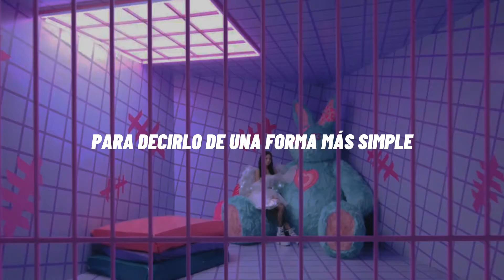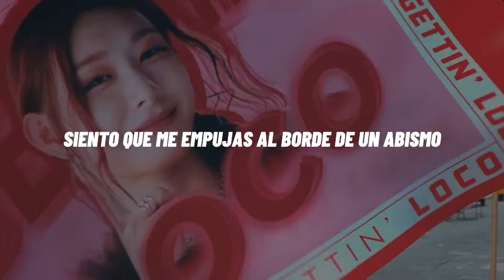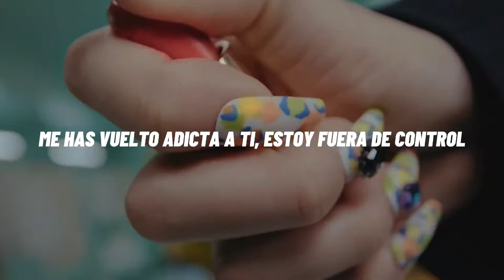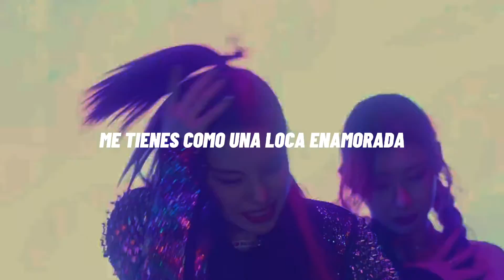ITZY • LOCO (sub español)